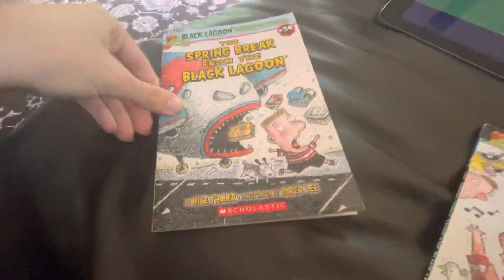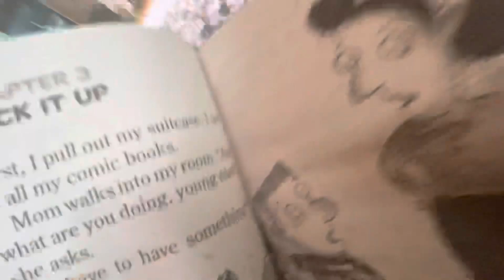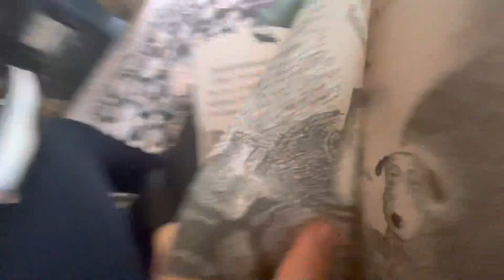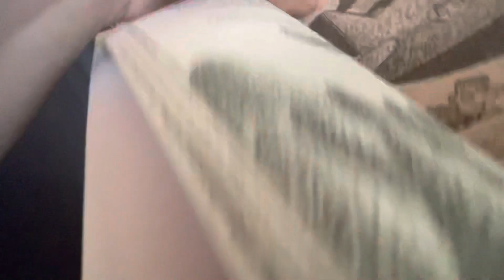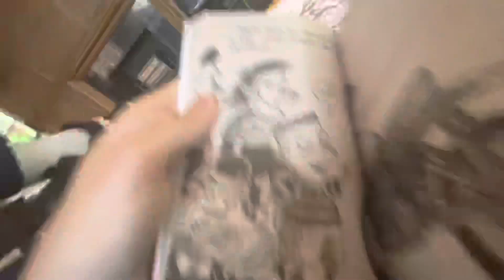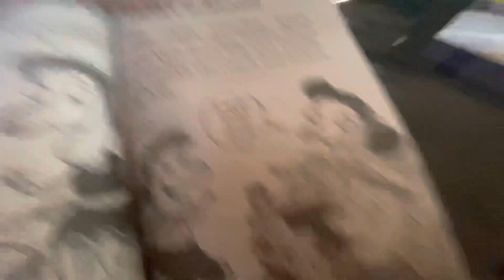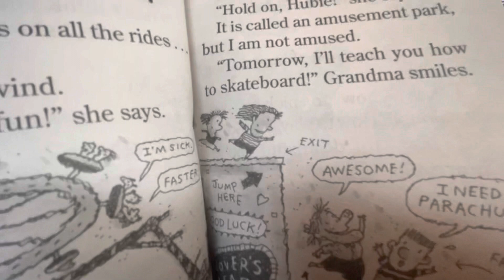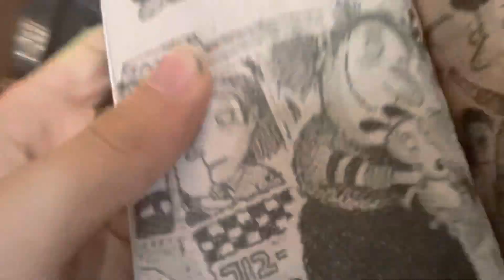September 26, 2021